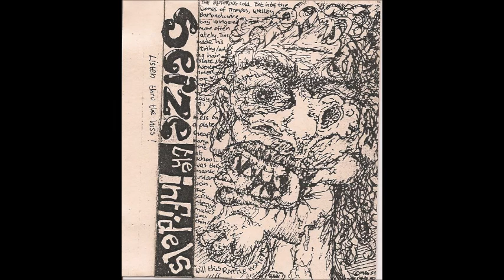SEIZE THE INFIDELS ... Demo.